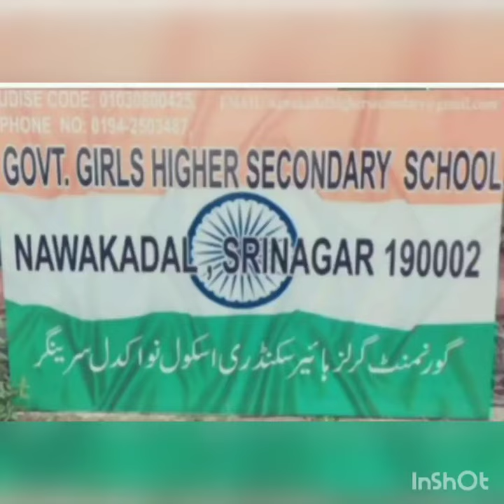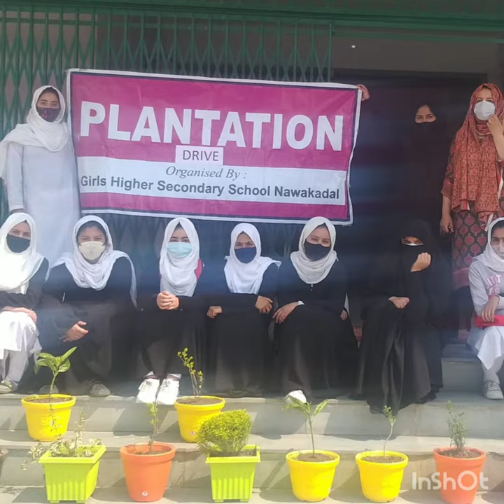GGHSS NAWAKADAL plantation drive 2022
GGHSSNAWAKADAL plantation drive organised by students